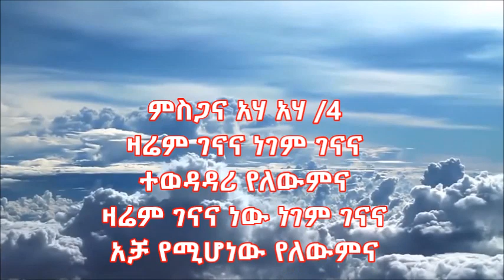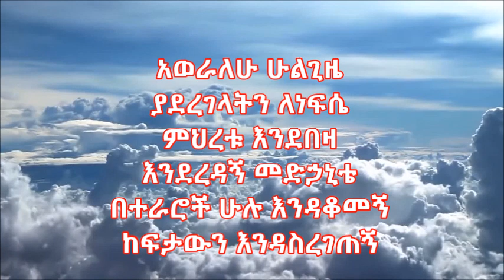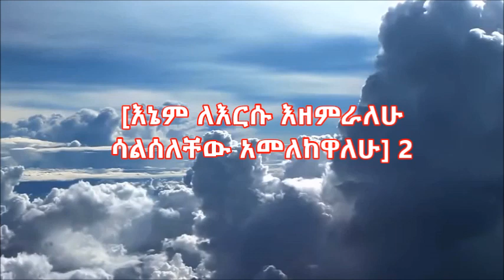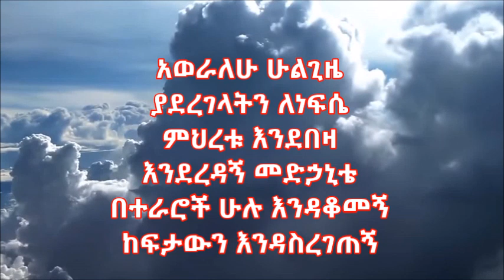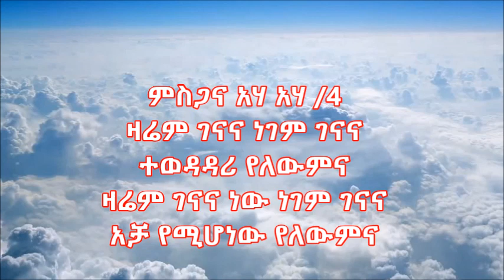ምስጋና አሃ አሃ Misgana Ahaha ቤተልሔም ወልዴ Bethelehem Wolde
Gospel song by singer Bethelehem Wolde. Glory and Praise be to the Almighty God. No one like is like God. I can't stop talking about His loving-kindness and mercy upon me.

“ምስጋና አሃ አሃ”
በዘማሪት ቤተልሔም ወልዴ

ወ/ም ሶካ

ምስጋና አሃ አሃ /4
ዛሬም ገናና ነገም ገናና
ተወዳዳሪ የለውምና
ዛሬም ገናና ነው ነገም ገናና
አቻ የሚሆነው የለውምና

አወራለሁ ሁልጊዜ
ያደረገላትን ለነፍሴ
ምህረቱ እንደበዛ
እንደረዳኝ መድኃኒቴ
በተራሮች ሁሉ እንዳቆመኝ
ከፍታውን እንዳስረገጠኝ
ዝም አልልም ሁሌ አወራለሁ
ምስጋናውን እዘምራለሁ

ምስጋና አሃ አሃ….

የጌታዬ ምህረቱ
አቁሞኛል ዛሬም በቤቱ
በእግዚአብሔር ቤት እኖራለሁ
ደስ እያለኝ አዜማለሁ
ልቤን በደስታ ሞልቶታል
እንዳመልከው ይህን አድርጓል
እኔም ለእርሱ እዘምራለሁ
ሳልሰለቸው አመለከዋለሁ

ምስጋና አሃ አሃ…

አወራለሁ ሁልጊዜ
ያደረገላትን ለነፍሴ
ምህረቱ እንደበዛ
እንደረዳኝ መድኃኒቴ
በተራሮች ሁሉ እንዳቆመኝ
ከፍታውን እንዳስረገጠኝ
ምስጋናውን እዘምራለሁ

እግዚአብሔር ይባርካችሁ!